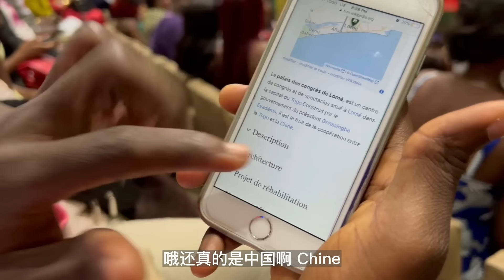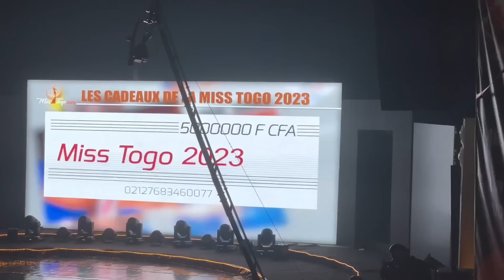花500块看非洲选美大赛，遇到心动女生，美女个个身材好到爆！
本期视频，小钟花了500块带李云迪去看非洲多哥的选美比赛，李云迪直接开心到飞起，现场的观众里也有不少美女，参加比赛的25位非洲美女个个身材好到爆，一起看看冠军小姐美女有多漂亮吧！
视频中云极光回国VPN加速器，下载即可免费获取7天VIP服务，注册并填写推荐码： 21tian ，还可以免费再叠加14天的VIP专线服务。
下载链接
网站： （支持下载5个不同系统的APP）